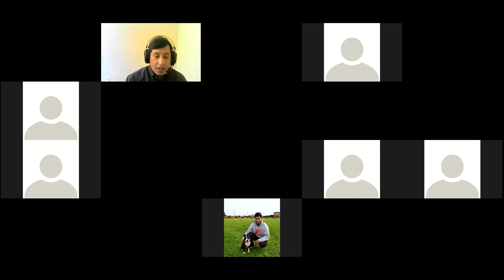HORMIGON I 7 FEB 2021